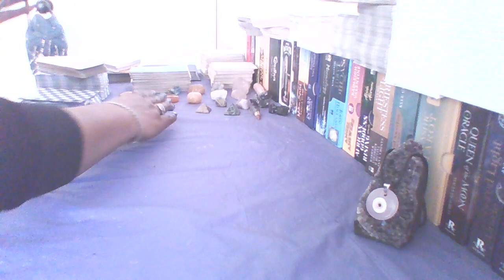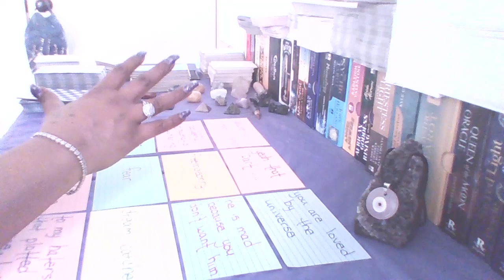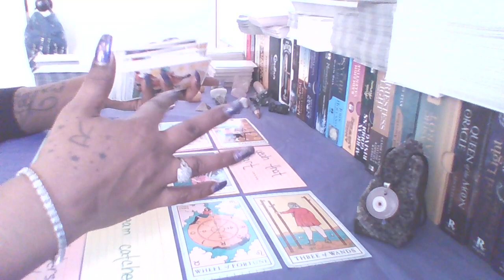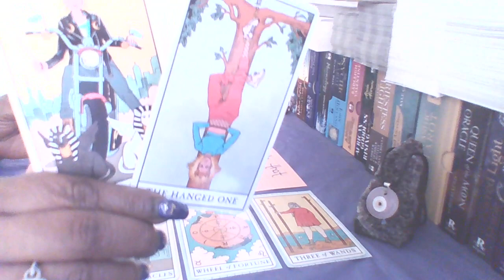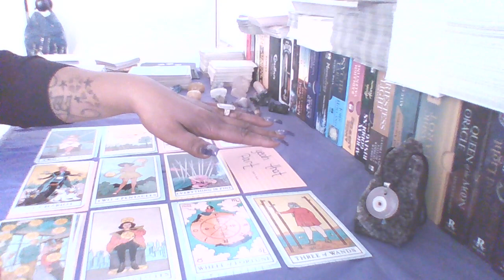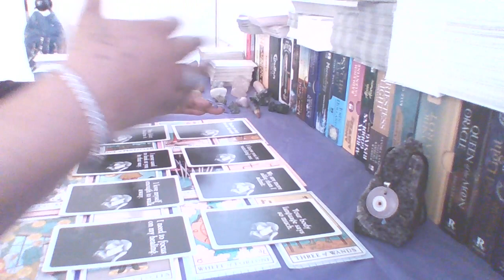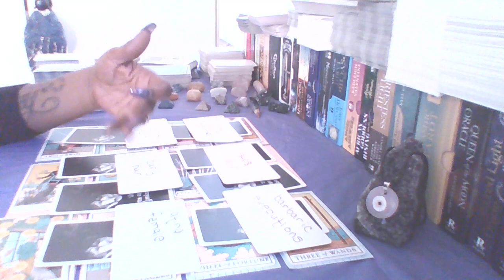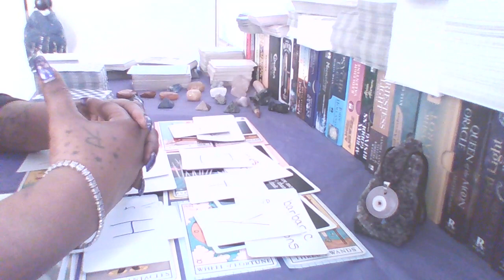WHATEVER COMES OUT: TRUSTED THE ENEMY...DAMN!!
HE IS MAD BCUS YOU DONT WANT HIM BUT HE FEELS LIKE YOU'RE ALL THAT HE NEEDS, FORGIVENESS IS KEY